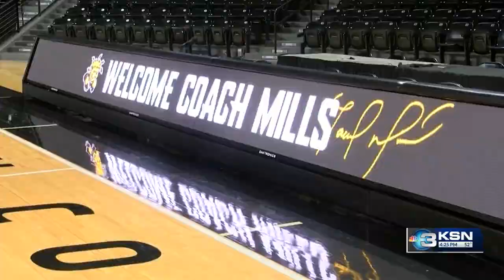Mills family excited about move to Wichita for Shockers head coaching job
Paul Mills brings an impressive resume to his new position as head coach of the Wichita State University (WSU) men's basketball team. He will also bring with him his wife and two young daughters